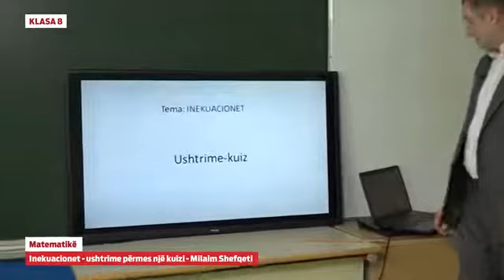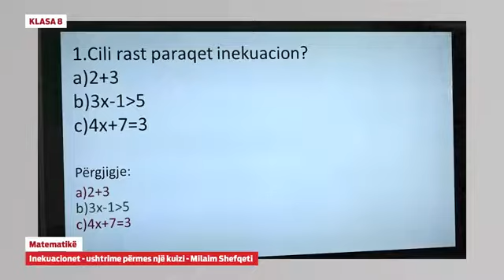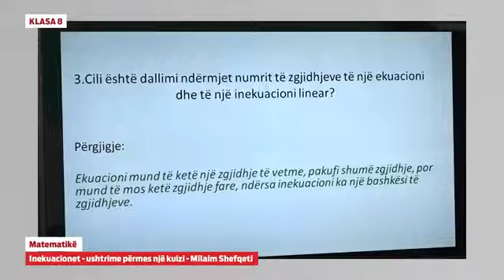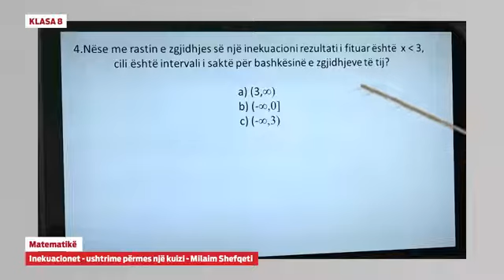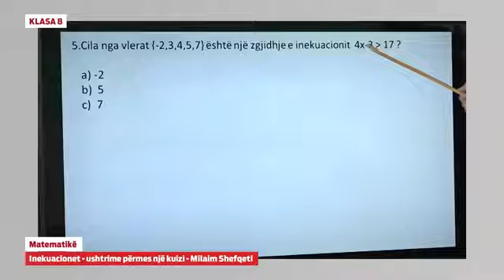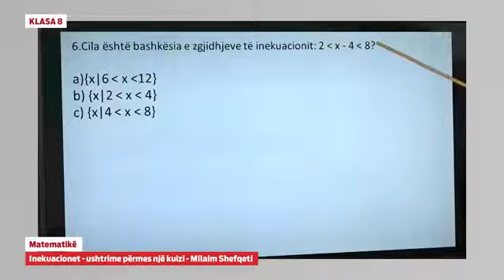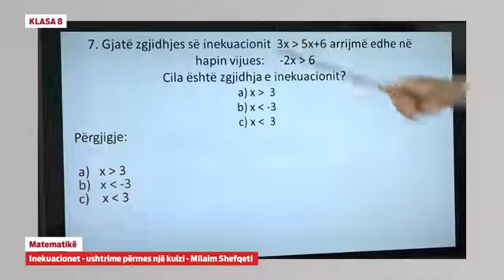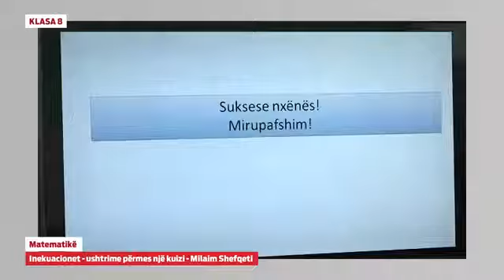Klasa 8 - Matematikë - Inekuacionet: ushtrime përmes një kuizi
Milaim Shefqeti